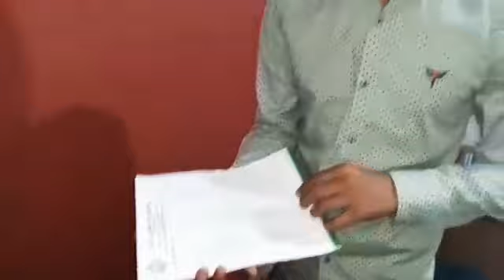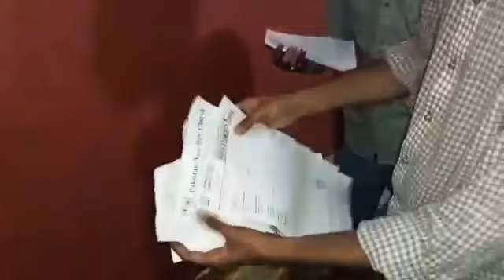House of JDC Mein Kam Kaise Ho Raha Hai